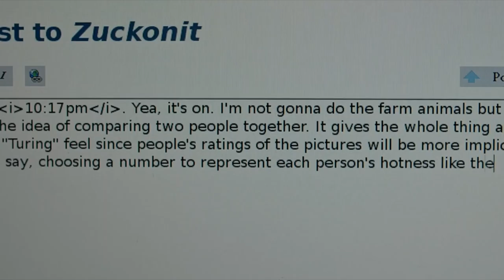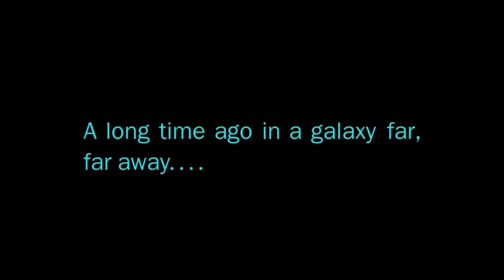Top 10 Favorite Movie Composers!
Here are my top 10 favorite movie composers of all time!